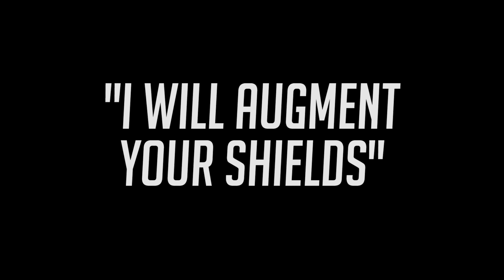NEW Changes to Symmetra HINTED? PTR Data Mined Voice Lines!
►Hey guys, we got some interesting new voice lines that were data mined for Symmetra. Does this mean an impending rework/buff? Let me know down in the comments.

Yes, I know I don't have Symmetra gameplay on a Symmetra video. Sorry.